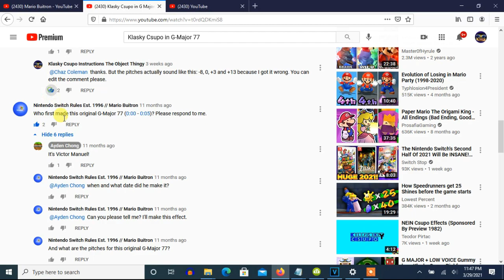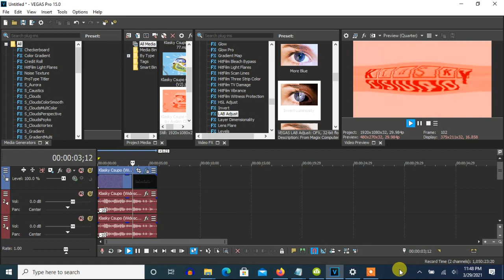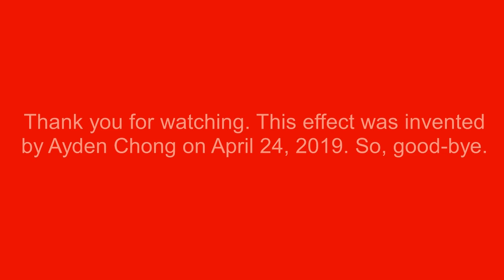How To Make G-Major 77 by Ayden Chong (Third Version Of G-Major 77) On Vegas Pro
Made on Tuesday, March 30, 2021, 12:08:52 am to 12:09:37 am

Nicknames:

G-Major 77
G-Major 77 (Third Version)
G-Major 77 (V3)
G-Major 77 by Ayden Chong

Note: This effect, G-Major 77 by Ayden Chong, is the third version of G-Major 77 made on Vegas Pro.

Note 2: G-Major 3 and G-Major 74 make up the third version of G-Major 77.

Note 3: The fourth version of G-Major 77 is G-Major 74 in G-Major 3.

How To Make G-Major 77 by Ayden Chong (G-Major 77 (Third Version)):

(VideoFX)

(G-Major 3)

1st: Channel Blend - Red Only

2nd: TV Simulator - Line Sync 0.5000

(G-Major 74)

3rd: LAB Adjust - Invert Luminosity

4th: Pinch/Punch - Medium Punch

(AudioFX)

-16
-10
3
8
9
14

Effect by Ayden Chong

Klasky Csupo in G Major 77 Effects
1,354 views

Leotone African Jazz Jazz Maestro Instrumental Style - Whistles 3
4,356 views